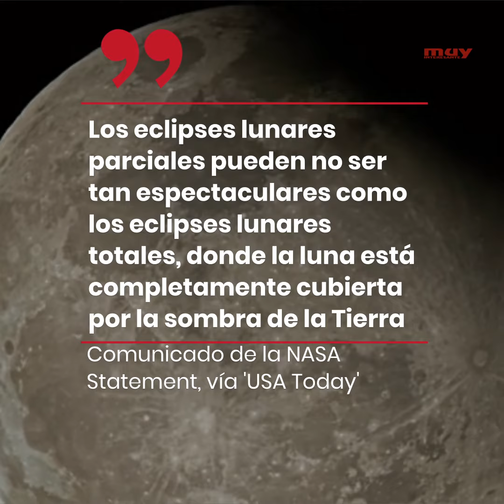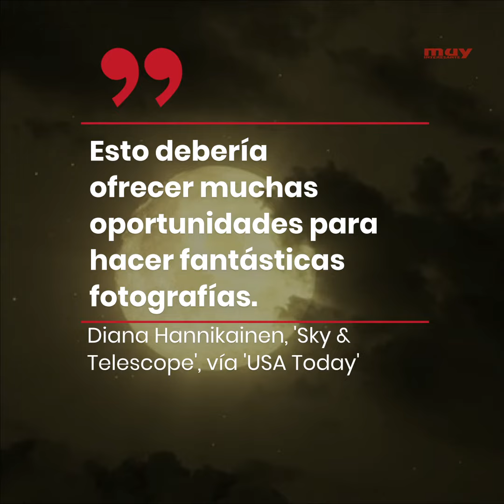El eclipse lunar parcial más largo en 600 años ocurrirá esta semana